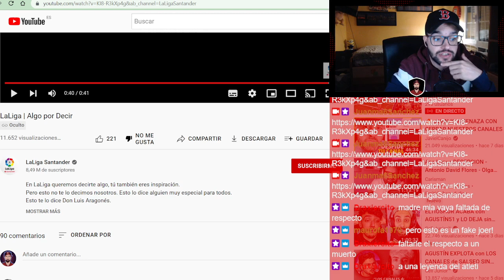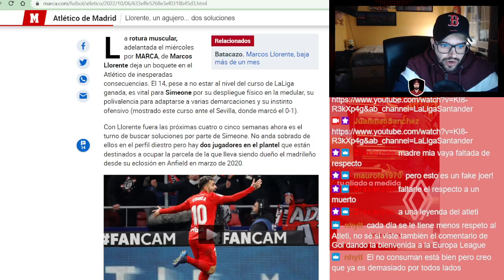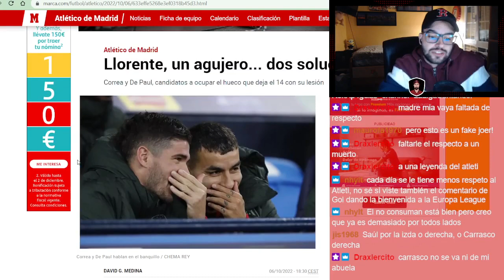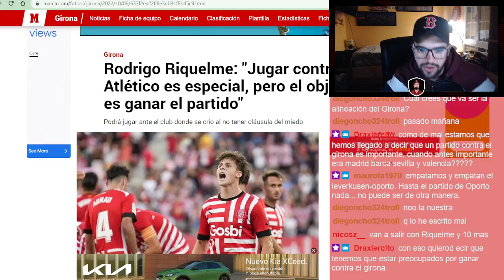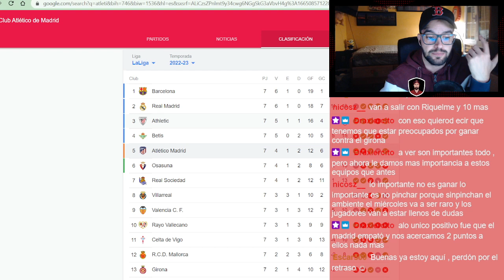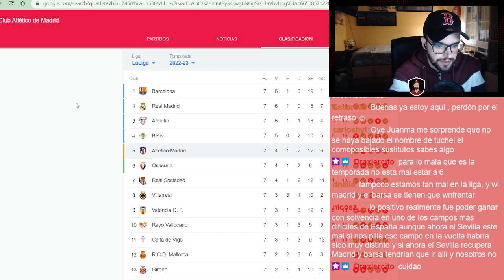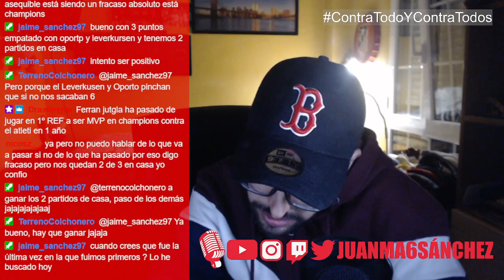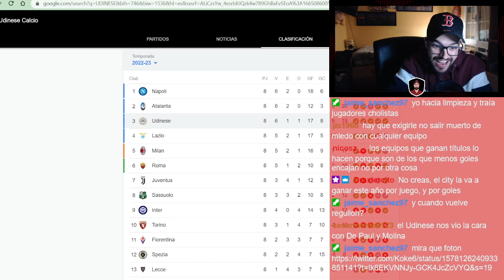¡LA LIGA INSULTA A LUIS ARAGONÉS! CORREA Y DE PAUL LUCHAN POR UN PUESTO Y CUNHA APUNTA A TITULAR